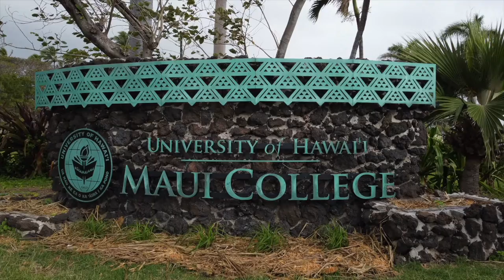UHMC Always Learning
Itʻs never too late to go to college or enroll for classes that are of interest to you! Become a life-long learner at UH Maui College.